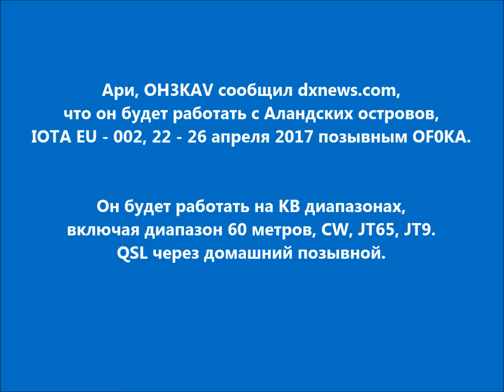OF0KA Аландские острова. С сайта dxnews.com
Ари, OH3KAV сообщил dxnews.com, что он будет работать с Аландских островов, IOTA EU - 002, 22 - 26 апреля 2017 позывным OF0KA.